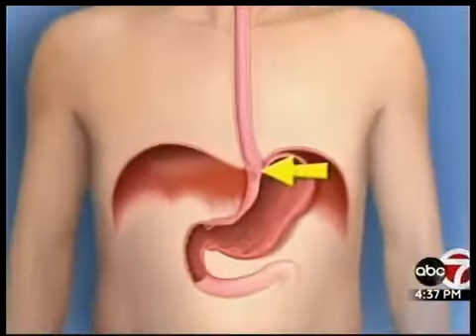Dr. Sharma: PPI study too preliminary